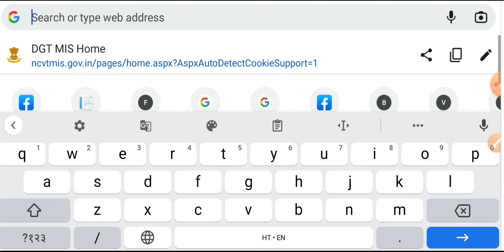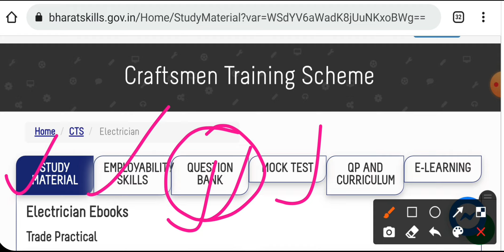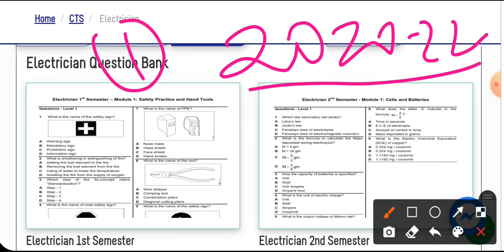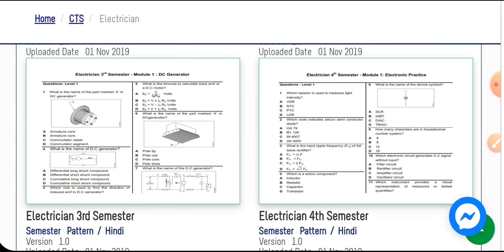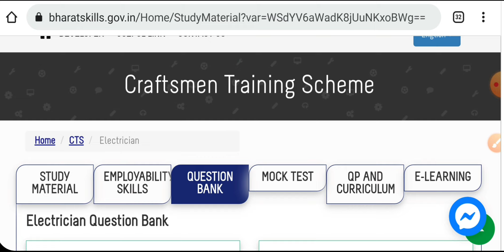iti छात्रों के लिए जरूरी update || Nimi Question bank pdf kaise download करे मोबाइल फोन से ,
पीडीएफ डाउनलोड करने के लिए नीचे दिए गए लिंक पर क्लिक करें

टेलीग्राम ग्रुप जॉइन करने के लिए नीचे दिए गए लिंक पर क्लिक करें